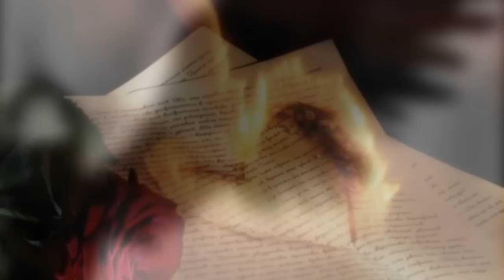Т.Снежина - Пусть я жила без времени...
Памяти моей сестры,которая так рано ушла из жизни, посвящаю.Ей не было и сорока.
фото инет